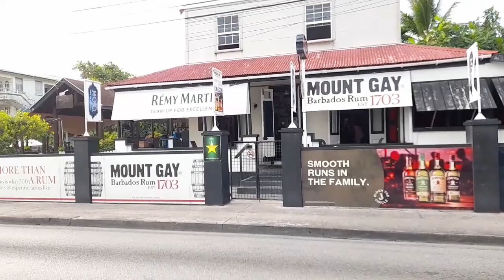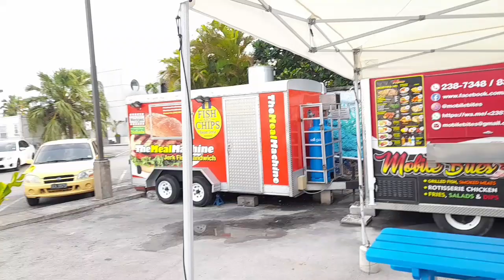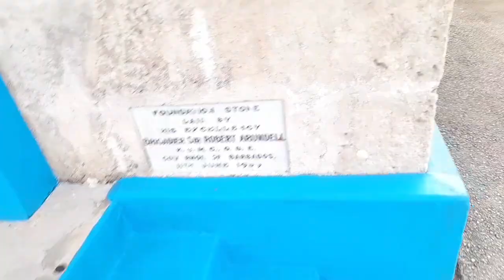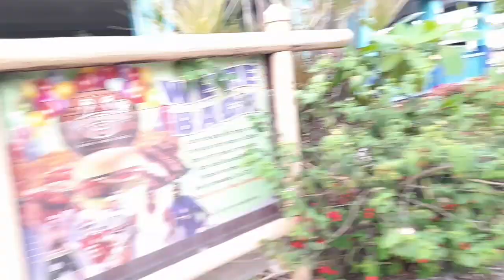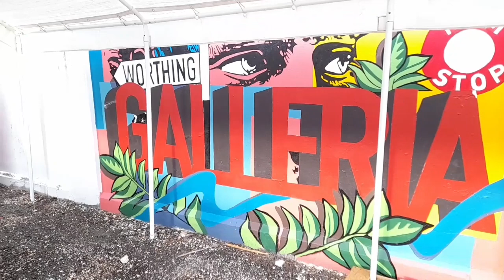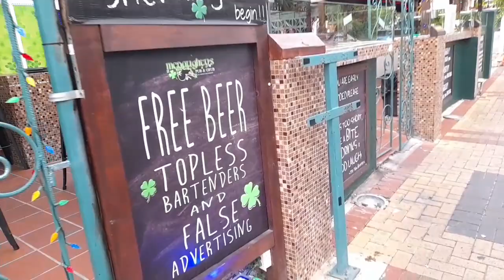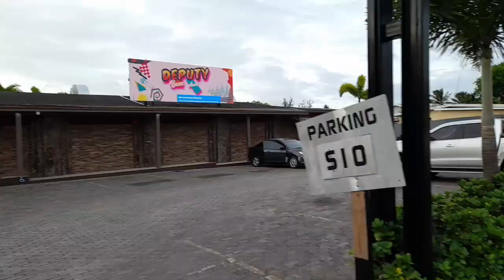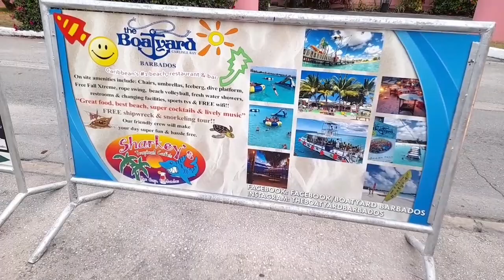Worthing & St. Lawrence Gap In Christ Church Barbados🇧🇧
This is a walk from Worthing to St. Lawrence Gap in Christ Church Barbados